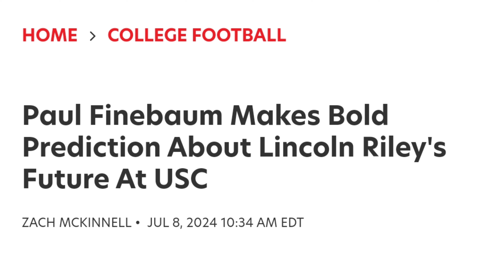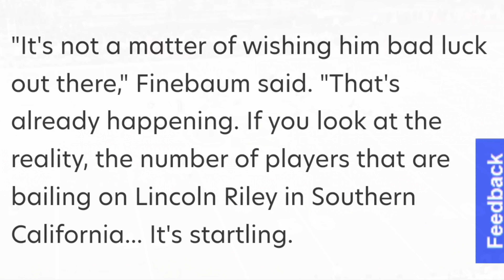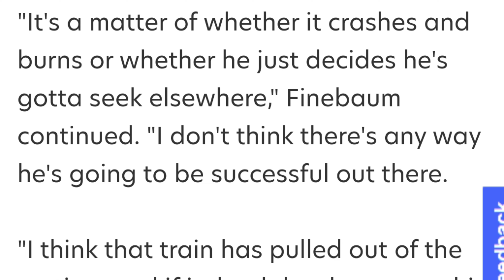⛔️ Paul Finebaum Makes BOLD PREDICTION On Lincoln Riley's Future At USC.....Juju Lewis WATCH OUT‼️